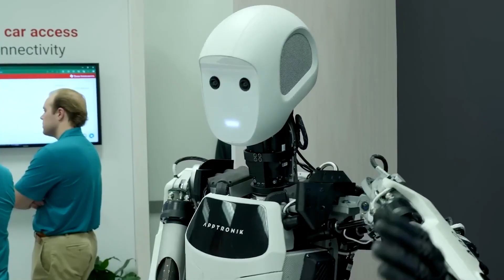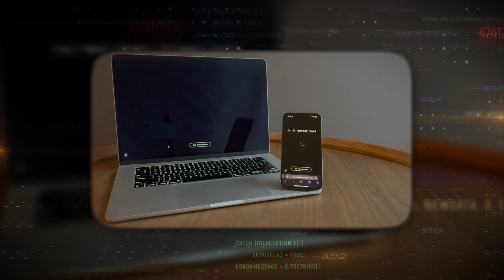The Robot Revolution Is Here — And We’re Not Ready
In this video, we explore the moment when AI robots may have crossed the line. Is this humanity's biggest moment? Watch to find out more.